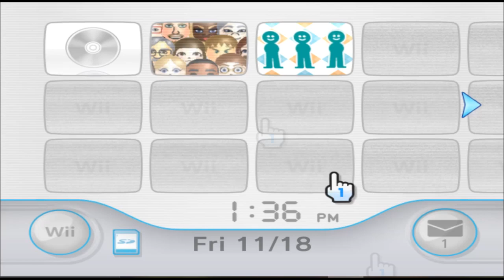Lumpy - Happy Tree Friends - Mii 303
lumpy is that guy.

(suggested by VallenGamer94

303/10100

Plaza: 99

Parade: 204